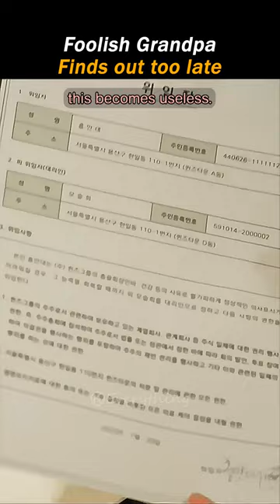Foolish Grandpa / Queen of Tears - Ep8